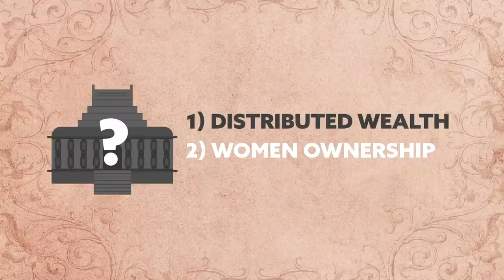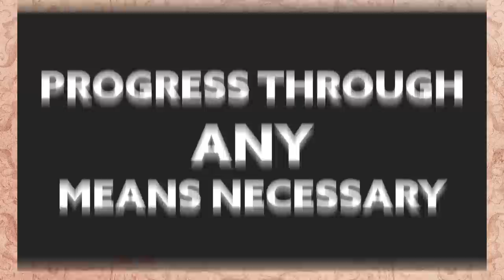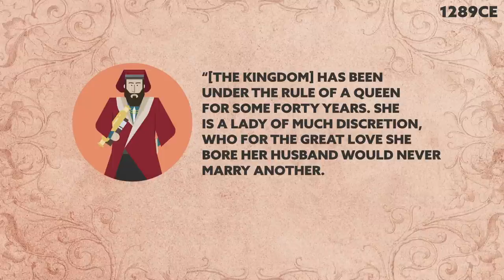Rudrama Devi: Warrior-Queen of the Kakatiya Dynasty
Indian history is full of interesting women, but perhaps foremost among them is Rudrama Devi, a Telugu Queen whose rule as Queen-Regnant of the famed Kakatiya Dynasty lasted for thirty years.

During this time, she fought off a number of different adversaries, and continued in her father's footsteps, implementing many impactful social reforms.  Even today, the water tanks installed during her reign see use.

Whether you're looking for a feminist perspective on Indian history, or are simply looking to understand a storied dynasty and one of its greatest rulers, it is worth getting to know Rudrama Devi.

Sources (non-exhaustive):

"Outlines of an History of the Hindu Law of Partition, Inheritance, and Adoption: As Contained in the Original Sanskrit Treatises," by Jolly Julius
"Sudra Rulers and Officials in Early Medieval Times," by H.S. Kotiyal
"Issues in the Emergence of an Agrarian Region in Andhra," by Neeraj Sahay
"Temples, Donors, and Gifts: Patterns of Patronage in Thirteen-Century South India," by Cynthia Talbot
"A Deed of Adoption and its Reliefs: A New Interpretation," by M. Krishna Kumari
"The Reddi Kings and their Contributions to Andhradesa," by R. Subbarao
"A Social History of the Deccan 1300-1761" and "Eight Indian Lives," by Richard E.Eaton.